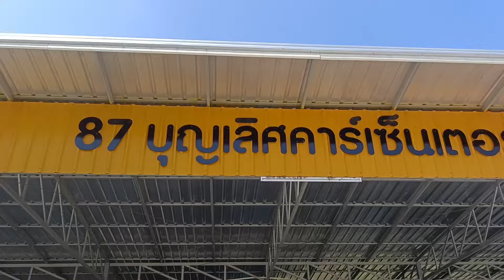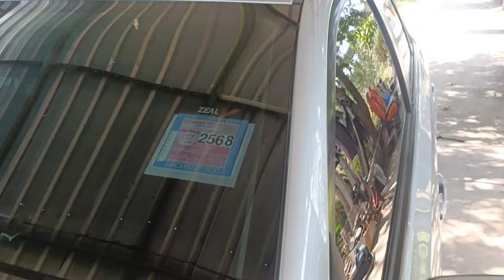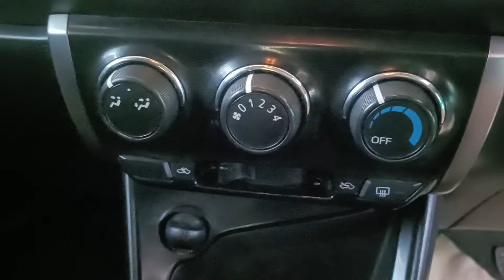เปลี่ยนล้อแม๊กใส่แล้วหล่อสวยเลยเด้อ 082-3053162คุณเอ๋